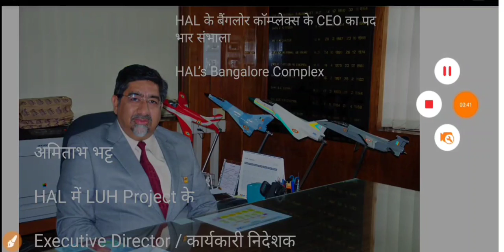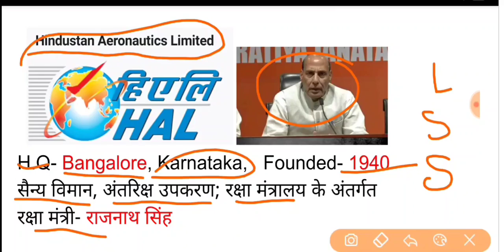हिंदुस्तान एयरोनॉटिक्स लिमिटेड के CEO बने | Hal बेंगलुरु कंपलेक्स सीईओ बने | CEO Of HAL 2020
.Amitabh Bhatt has taken over as Chief Executive Officer (CEO) of HAL’s Bengaluru Complex

.Amitabh Bhatt is new CEO of HAL’s Bengaluru Complex

. Amitabh Bhatt is new CEO (Bangalore Complex) at HAL